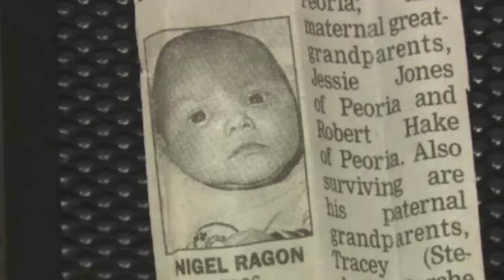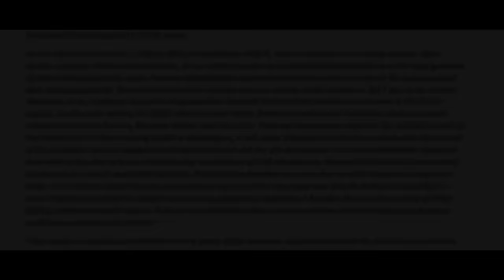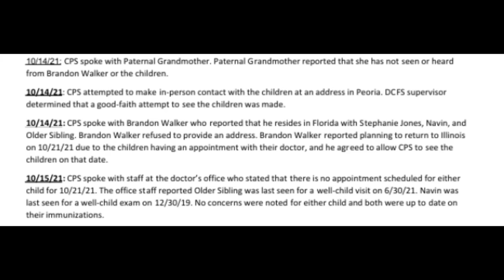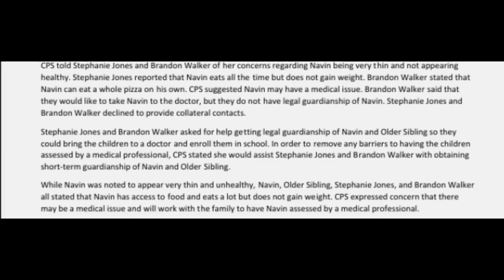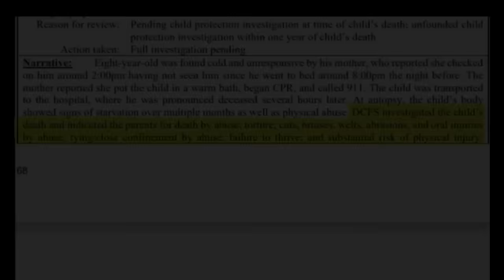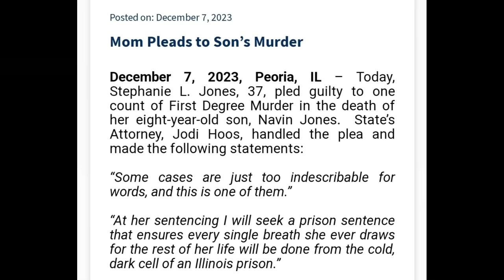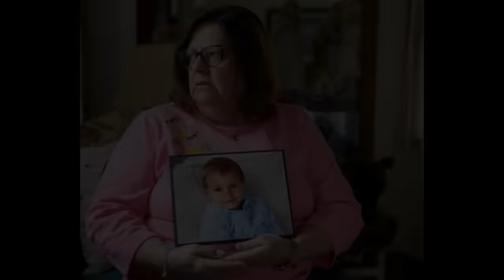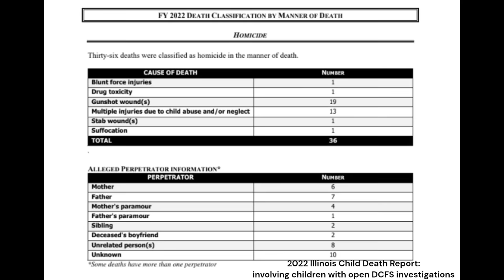The Case of Navin Jones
On March 29, 2022, 8 year old Navin Jones was found unresponsive in his home in Peoria, Illinois. Weighing just 30 pounds and covered in bruises, Navin passed away at the hospital later that day.
Stephanie Jones and Brandon Walker were arrested and charged with his murder the next day.

Over the last 2 years many details have been revealed regarding the extent of Navin's abuse. He was often locked in a small room with no access to food, water, or the bathroom. He was often beaten or restrained. He would also have to endure ice baths or others form of torture whenever he was "punished".
Illinois DCFS has been involved with Navin and his family from the day he was born, yet they still failed to protect him.
In November 2023, Stephanie Jones entered a guilty plea for the murder of her son, Navin Jones. She is scheduled to be sentenced in February 2024.

In December 2023, Brandon Walker was found guilty of the murder of his son, Navin Jones. He is scheduled to be sentenced in February 2024.